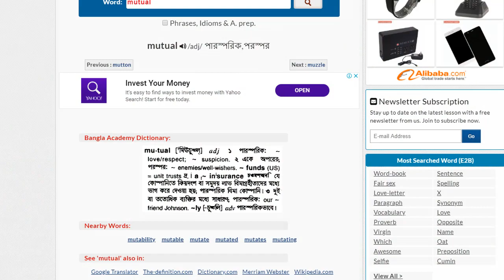What is Mutual Friend in Facebook | explain in Bangla | Facebook Facts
In this video I will Explain What Mutual Friend is in Facebook .

For any help you can ask me on my Facebook account. Thank you